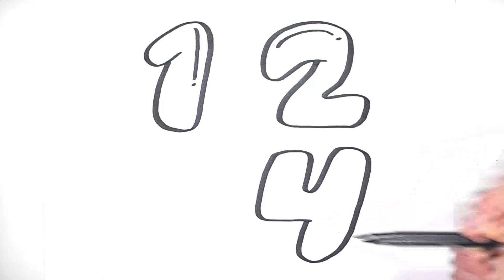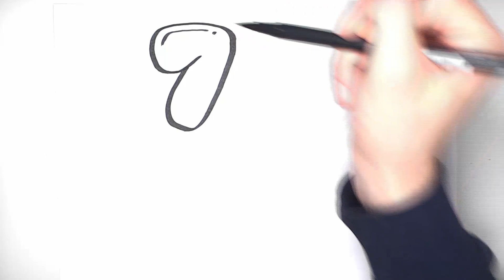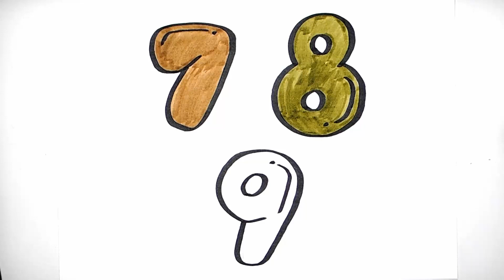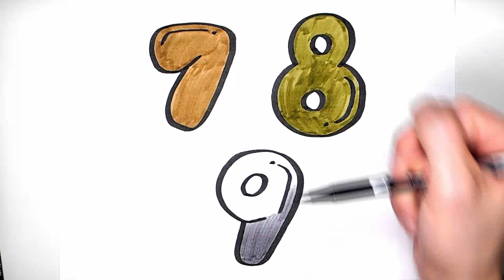Draw And Color Numbers 1 to 9 | Learn Colors Names and Sound | How to Draw for Kids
Hi kids let's learn to draw and color numbers from 1 to 9 ! enjoy

Funky Funny Art